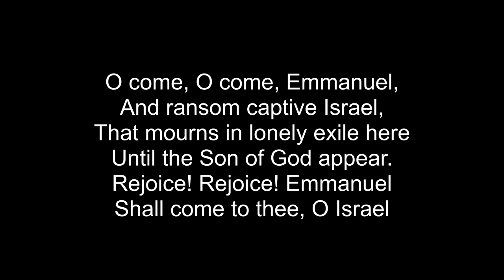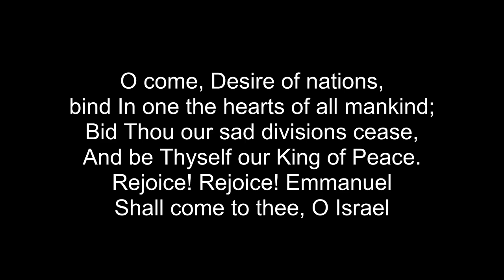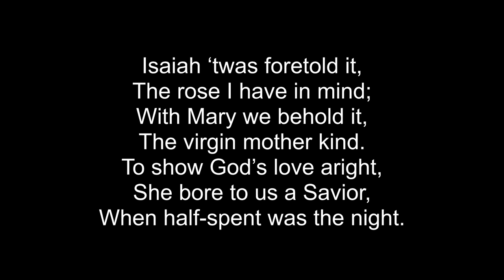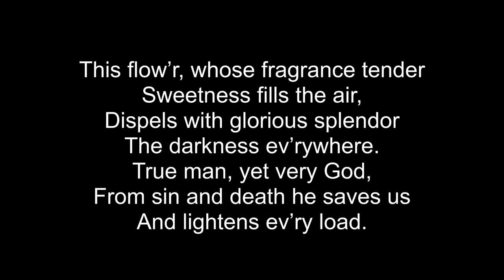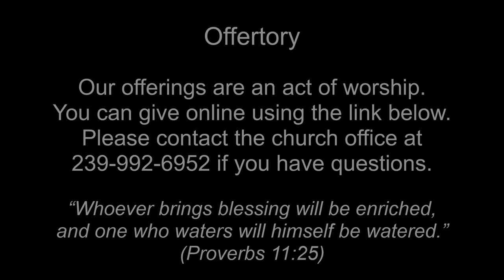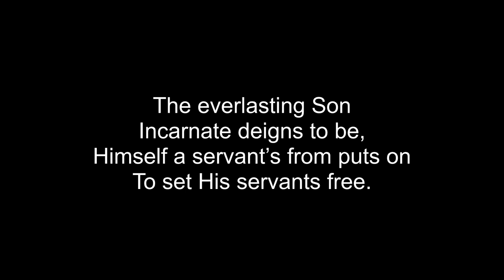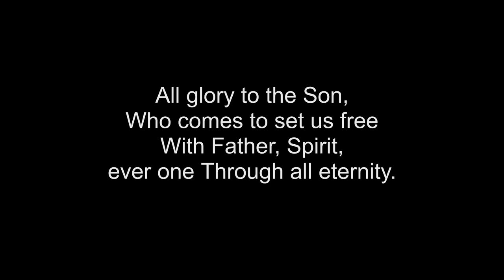December 20, 2020 Worship